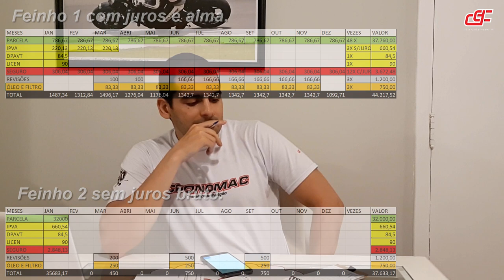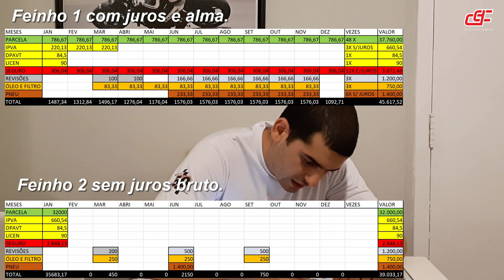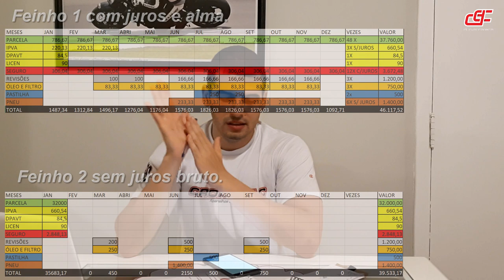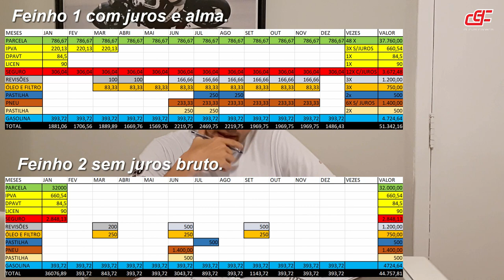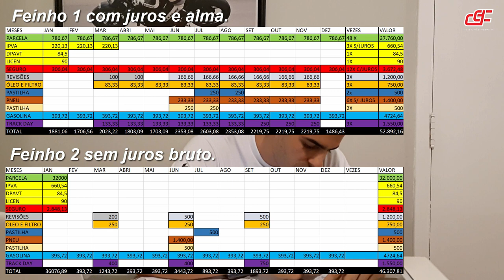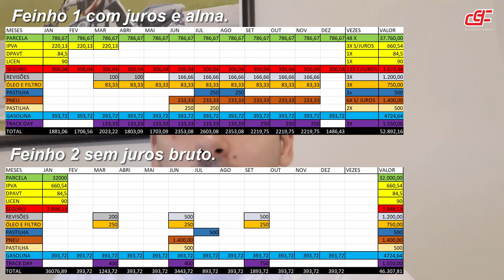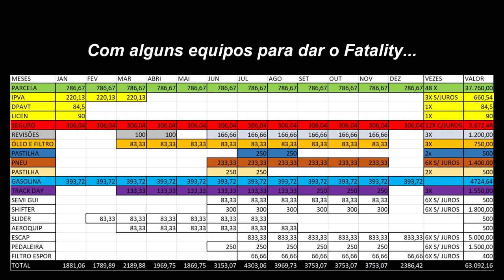QUANTO CUSTA UMA 600CC E MANTER ELA - PARCELADO OU À VISTA? - Durvalcareca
Esse vídeo é o choque de realidade que você precisa para não errar nas contas e não ficar com insônia, onde o impulso faz o sonho virar pesadelo an.

Lembrando que isso é para uso normal, até fui bonzinho em não acrescentar + 1 jogo de pneu em dezembro, porque com 2 track days, principalmente andando em interlagos, você vai precisar de pneu dependendo 3 jogos de pneu no ano auuuu.

Desculpem o erro na tabela é DPVAT e não DPAVT an.